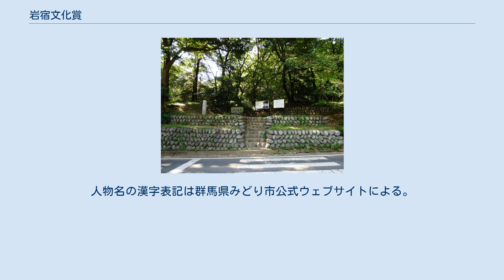岩宿文化賞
岩宿文化賞（いわじゅくぶんかしょう）は、群馬県みどり市が主催し、読売新聞社が後援する賞。
本項では、岩宿文化研究奨励賞についても記載する。
 史跡・岩宿遺跡 みどり市笠懸町阿左美にある旧石器時代の遺跡「岩宿遺跡」の発見と発掘を記念し、ふるさと創生事業の一環として、1992年に創設された。
 旧石器時代（岩宿時代）の文化研究に功績のあった研究者・研究団体を対象とした「岩宿文化賞」、一般の考古学愛好者・愛好団体らを対象とした「岩宿文化研究奨励賞・一般部門」（1996年より新設）、みどり市・桐生市の小中高校生を対象とした「岩宿文化研究奨励賞・学生部門」（2003年より新設）から成る。
副賞は岩宿文化賞にトロフィー及び賞金50万円、岩宿文化研究奨励賞に賞金20万円、岩宿文化研究奨励賞・学生部門に全国共通図書カード1万円分が贈られる。
授賞式は、みどり市立笠懸公民館・交流ホールで行われ、受賞者によるシンポジウムも併催される。
 選考委員会は、みどり市の関係者、日本考古学協会役職関係者、東日本在住の学識経験者、西日本在住の学識経験者により構成される。
委員の任期は、原則として1年である。
 2011・2012年は経費削減を理由に開催を中止した。
 ※所属・肩書は受賞当時のもの。
人物名の漢字表記は群馬県みどり市公式ウェブサイトによる。